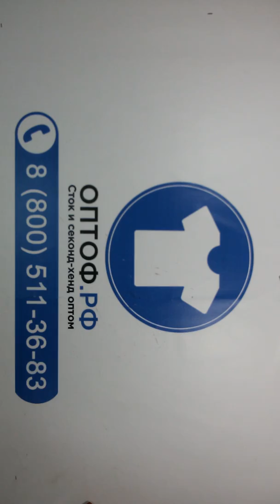2009 Kiabi mix взрослый сток осень-зима 1пак 20кг 14,20€/кг 59кг